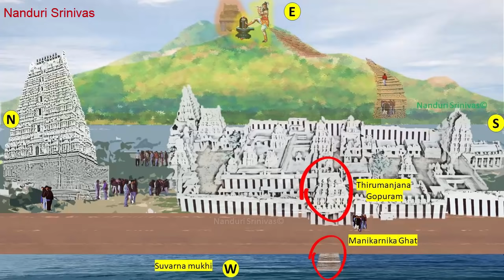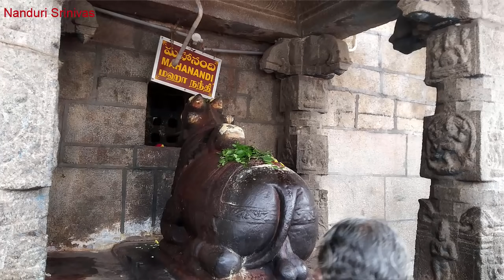శ్రీ కాళహస్తి లో miss అవ్వకూడని అద్భుత విషయాలు | Kalahasti temple secrets - Part 1 | NanduriSrinivas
Most of us would have gone to this powerful shiva temple atleast once in life time. We just complete the Darshan of Lord Shiva and come our. However there are 13 must see things right at the sanctum. This video explains the same.

Lot of you gave wonderful feedback about "Tirumala Rahasyalu" videos. Here is another such video in the same lines that you will remember forever.

English sub-titles courtesy: Anonymous channel family member. Our sincere thanks for these contributions